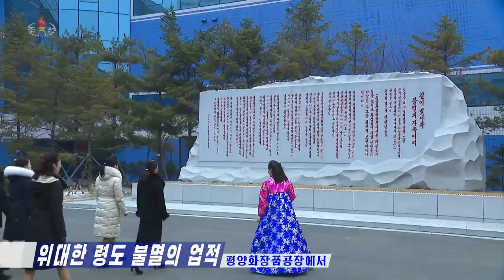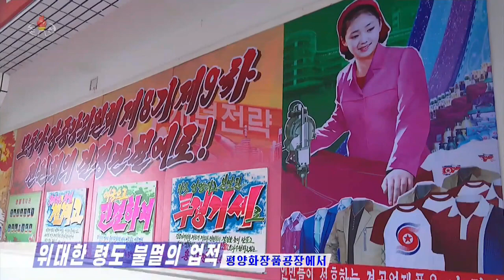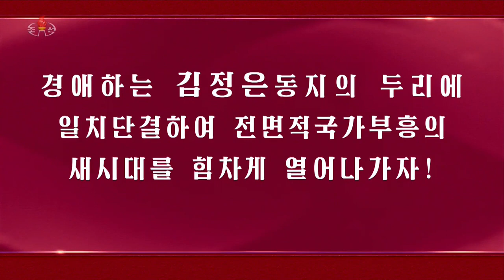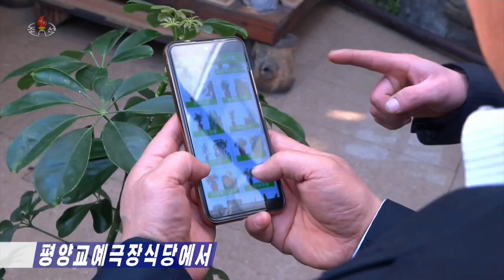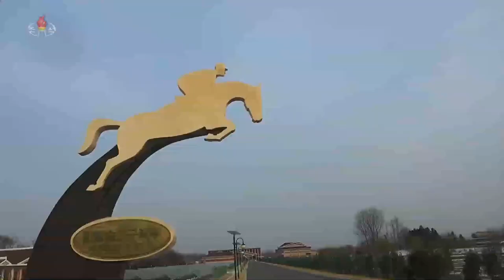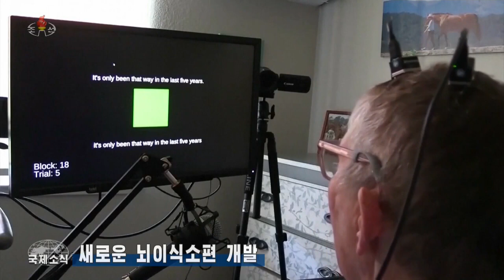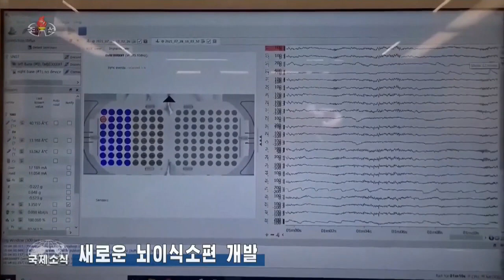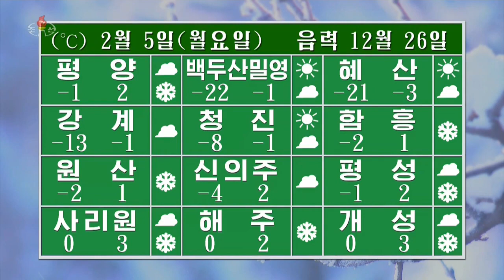DPRK news for February 4, 2024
0.25 - the immortal leadership of the respected comrade Kim Jong-un in the affairs of the Pyongyang Perfume and Cosmetic Factory on February 4, 104 of Juche (2015). Inspecting the cosmetics and soap workshops, the hall for product samples, etc., Comrade Kim Jong-un became specifically acquainted with the state of affairs in production and management and opened up bright prospects for the factory. The demand for cosmetics, he said, is increasing day by day and factory workers should work hard to increase the production of cosmetics to provide our people with a more beautiful, noble and civilized life and improve their health. He noted the need to continuously improve the quality of Eunhasu cosmetics so that it will be famous in the international market. He also inspected the newly built office for the dissemination of scientific and technical knowledge and the Eunhasu House of Consumer Services (director Kim Hyun, employee Ryan Kyung Hee, deputy head of the Research Institute of Perfumery and Cosmetics Ko Song Nam, chief engineer Kang Min Sim). 5.36 - senior military personnel public safety continue their trek to places of historical, revolutionary and military glory in the Paektu Mountains. They climbed Mount Paektu, visited the Mudubon secret camp. 8.00 - at various enterprises and organizations they are taking measures to save electricity: - 8.21 - at the Kim Chak Polytechnic University, - 8.51 - at the Suncheon Catfish Factory. 9.28 - executives and staff of the Pyongyang Research institutes of floriculture devote their whole soul to the research and cultivation of new ornamental plants (Deputy Director Lee Chul Jung). 10.38 - at the Bonsai Research Institute (chief of the office Kim Seung Nam). 11.40 - work on breeding plants for indoor gardening is expanding at the Pyongyang State Circus (house manager Lee Won Hwa).12.34 - Mirim Equestrian Center is a base for mass equestrian services, where all the conditions and conditions necessary for learning horse riding are created and where the unfading merits of the respected comrade Kim Jong-un, who made enormous efforts to create civilized living conditions for the people, are preserved. Workers, children, students and schoolchildren spend a fun time in the complex (guide Han Suk-kyung). 14.05 - at the outdoor skating rink (employee Park Mi-young). 15.18 - ongoing atrocities of the Israeli army in Palestine. 16.02 - Iranian Foreign Ministry representative Nasser Kanaani called for ending Iran's ties with Israel. 16.46 - the number of cholera victims in Zambia increases. 17.20 - sea otters prevent coastal erosion. 18.27 - development of a new brain transplant. 19.32 - sturgeon breeding technology. 20.31 - weather forecast.